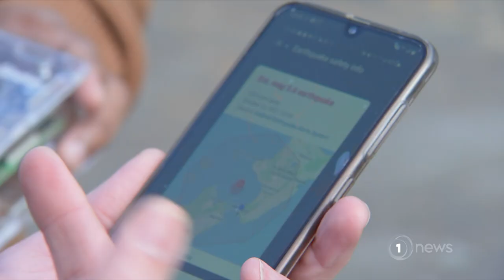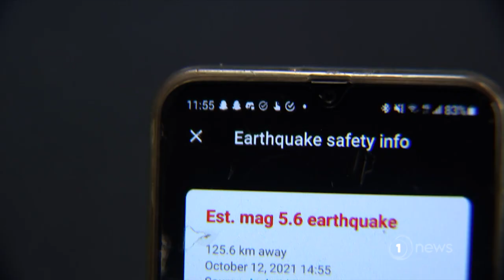New Zealand trialling Google’s earthquake early warning system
When a 5.3 magnitude quake rattled Wellington and Nelson this week, some Kiwis got a warning message before it was felt.